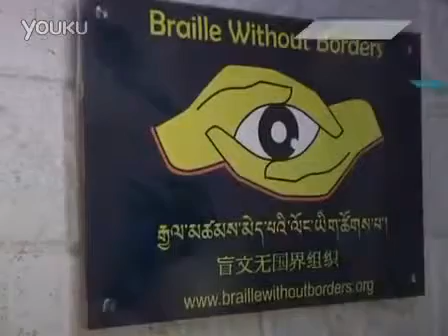陈坤'天路之行' 首站走进盲童的'视界' 现场热泪盈眶 jZwCkln xNs